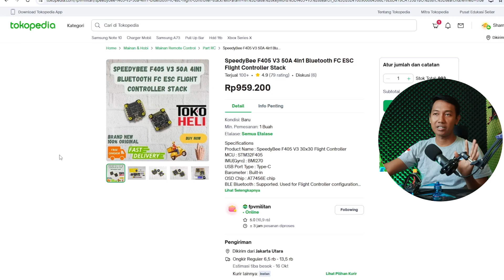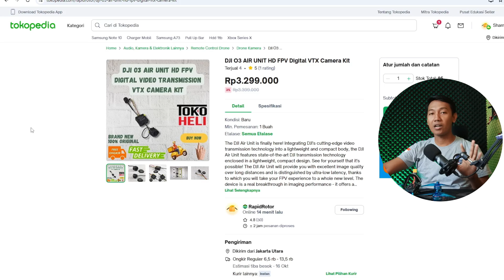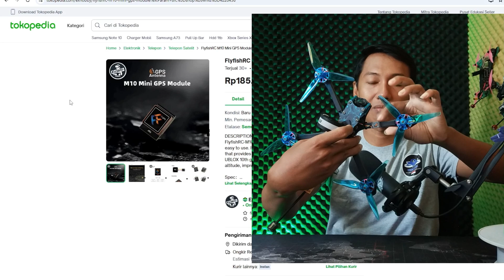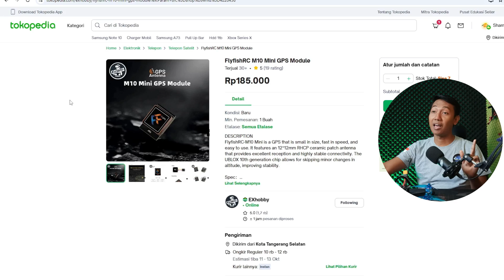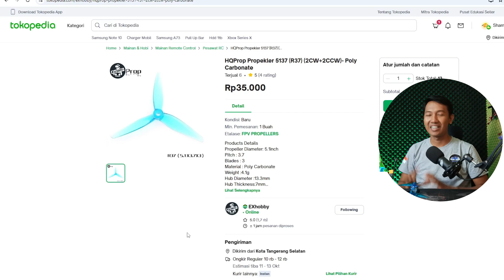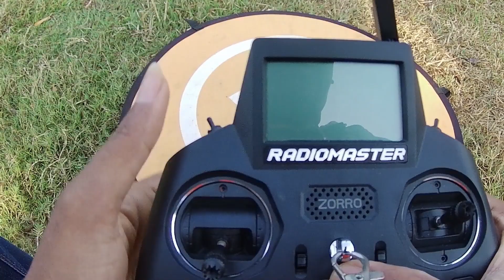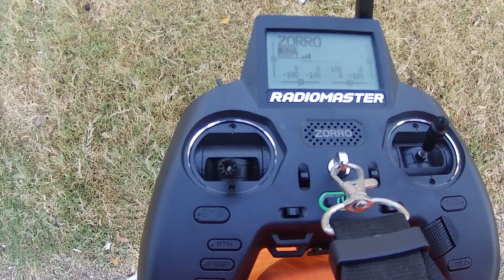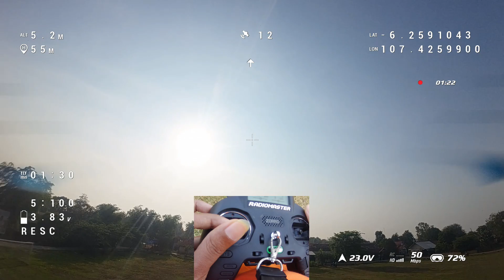AxisFlying Manta 5 SE Rakitan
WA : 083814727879